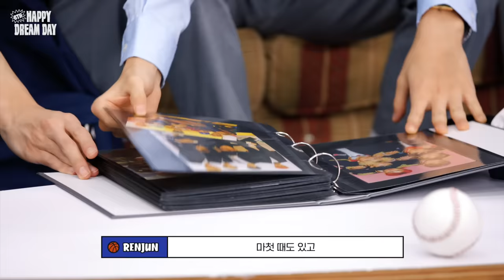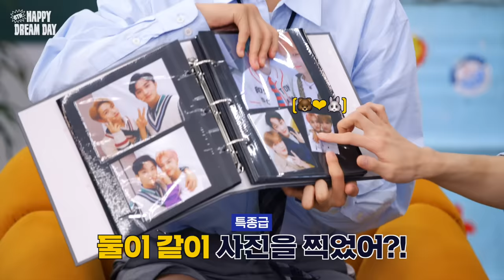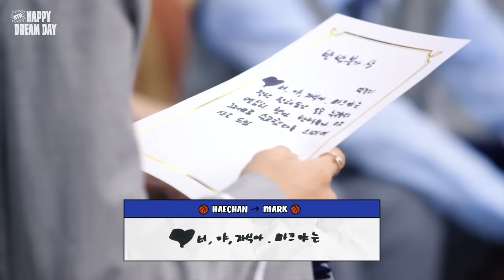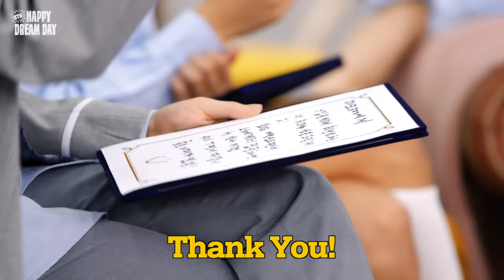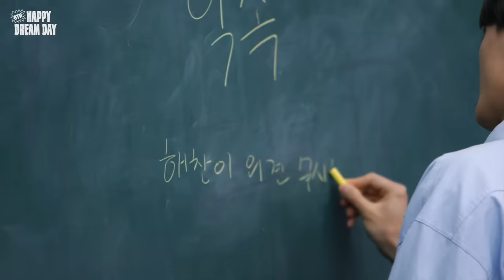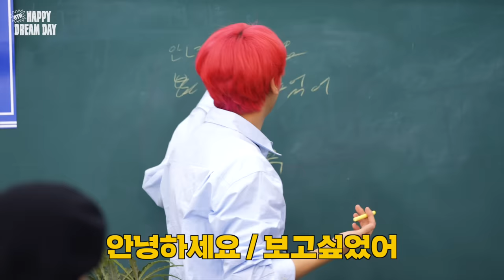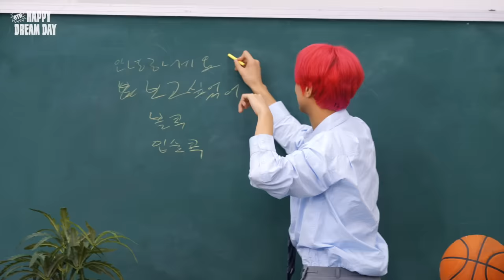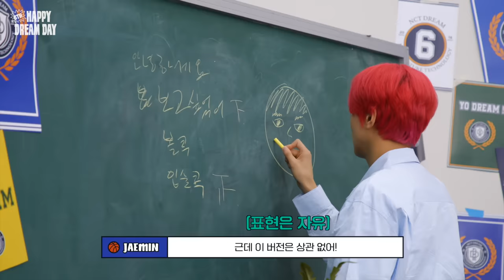진짜 지금부터 시작이에요💚 | 6TH HAPPY DREAM DAY🏀